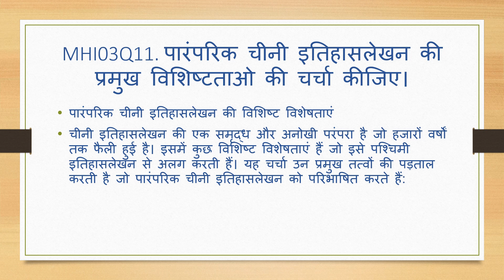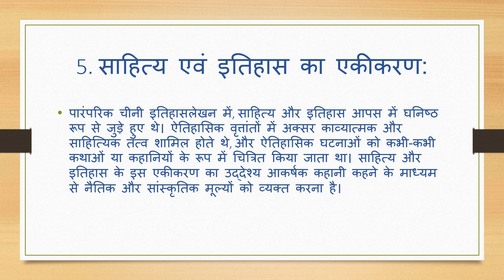MHI03Q11. पारंपरिक चीनी इतिहासलेखन की प्रमुख विशिष्टताओ की चर्चा कीजिए।